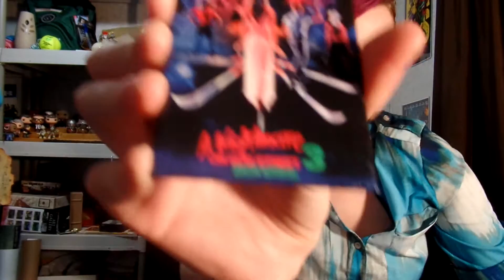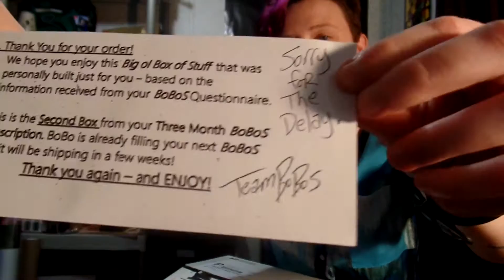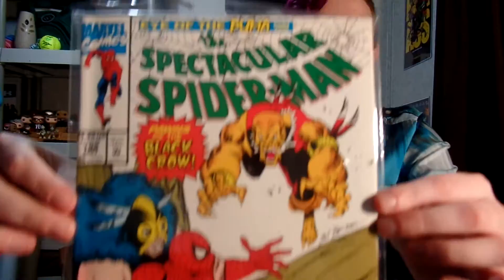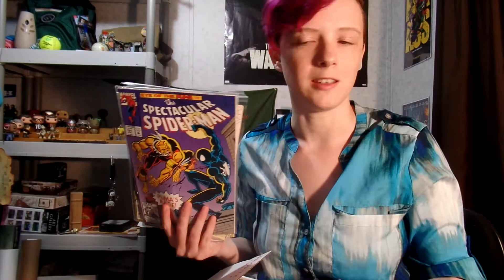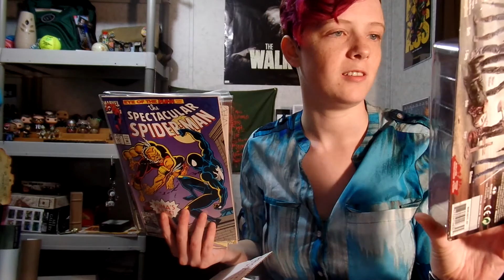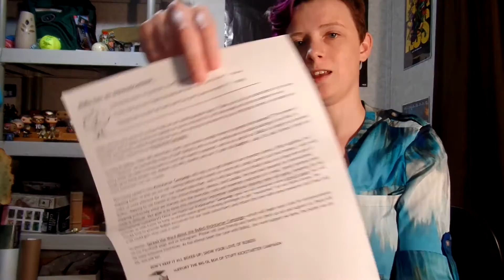BoBoS #2 Unboxing!!!!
Hi everyone!

If you'd like to help out with the BoBoS kickstarter, here is the link!

Even if you can't donate money, it will help a lot to just spread the word!

This is my 2nd BoBoS box and it's perfect.